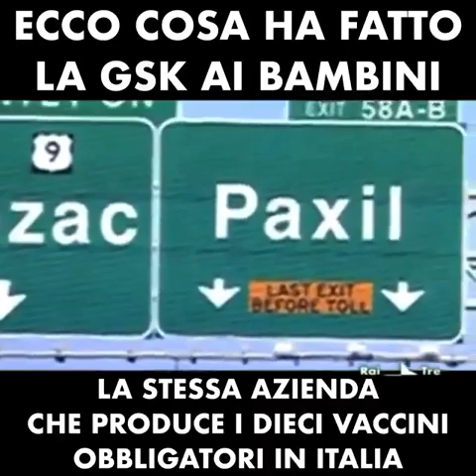Effetti Collaterali delle Case Farmaceutiche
Le case farmaceutiche conoscono gli effeti collaterali e l'inutilità dei loro prodotti da prima della messa in commercio ma nascondono questi dati e li mettono i loro farmaci (anche se dannosi) in commercio ugualmente tramite l'appoggio complice degli enti di controllo.
Ma tutto questo in Italia viene filtrato, come tutti gli scandali di corruzione delle case farmaceutiche perché i media di regime hanno paura di avere dei cali pubblicitari finanziati sempre dalle case farmaceutiche.
Queste aziende filantropiche sanno anche che in futuro qualcuno le denuncerà e loro perderanno le cause e dovranno risarcire i dannegiati. Però nel frattempo saranno passati anni o decenni e loro avranno incassato miliardi.
Quindi, anche sborsando qualche milioncino di risarcimento, il loro ricavo sarà comunque ottimo a danno di persone ignare dei loro gravi reati.